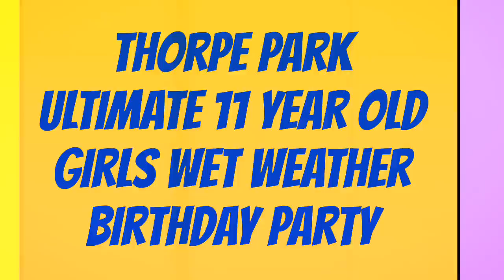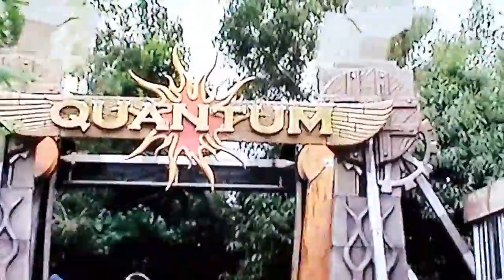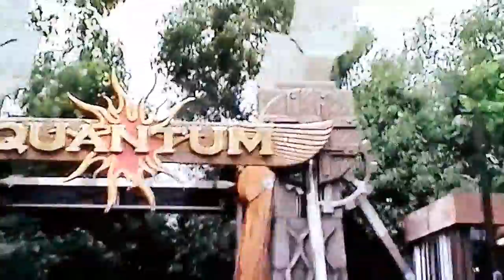Thorpe Park Ultimate Wet Weather Birthday Party 11 year old girls partying like its 2008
When you are an 11 year old girl, the best place to party is the Island like no other,  Thorpe Park. Even in torrential rain the girls have great fun on all the favourites, Nemesis, Stealth, Teacups, Detonator, Quantum, Vortex and Slammer along with some of the lost rides of Thorpe Park, Chief Rangers Carousel, Loggers Leap & Miss Hippo's fungle Safari. Thorpe Park 2008